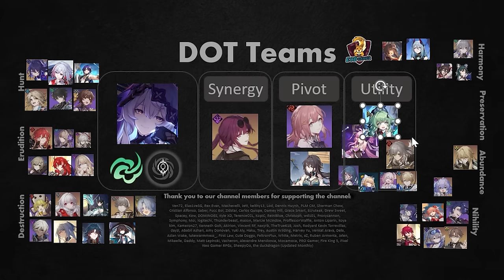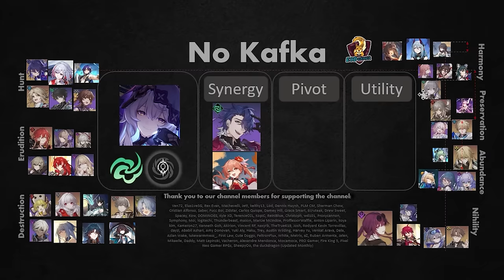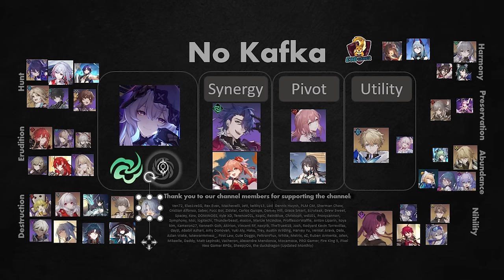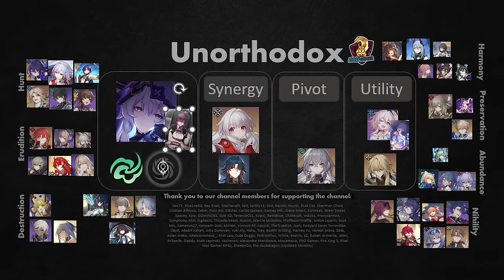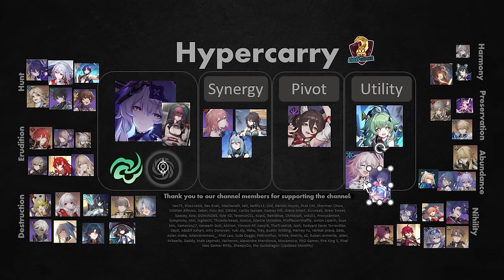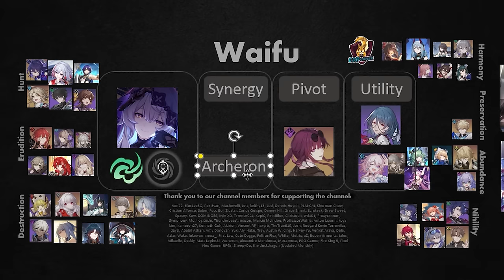Best Teams for Black Swan in Honkai Star Rail (DOT/Hypercarry/New Player)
Timestamps:
00:00 DOT Black Swan Teams
05:35 No Kafka Teams
08:40 Unorthodox Teams
13:14 Hypercarry Black Swan
17:00 Waifu Teams
18:30 New Players

Cheers, EODGamer.

Stuff I Use (Affliate Links)
1. VPN for IP Security 🌏

2. TransferWise - Multi Currency Wallet i use for low FX conversion cost 🌏